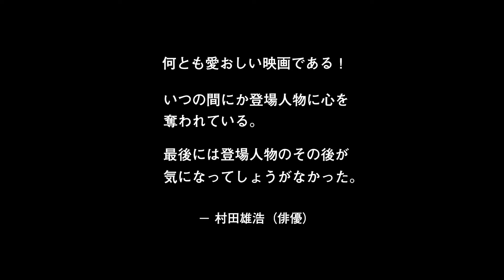映画『メランコリック』予告編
映画製作ユニット「One Goose」の映画製作第1弾作品。
映画『メランコリック』は、2019年8月3日（土）より、アップリンク渋谷ほか順次公開！

【あらすじ】名門大学卒業後、両親と共に実家に暮らし、うだつの上がらぬ生活を送っていた主人公・鍋岡和彦（皆川暢二）。ある夜たまたま訪れた近所の銭湯、“松の湯”で高校の同級生・副島百合（吉田芽吹）と再会します。彼女にその銭湯でアルバイトする事を勧められた和彦。“松の湯”の主人・東（羽田真）の面接を受けた彼は、全く正反対の性格の男・松本晃（磯崎義知）と共に採用され、働き始めます。
ところがこの銭湯は閉店後の深夜、風呂場を「人を殺す場所」として貸し出していたのです。その事実を知ってしまい、“松の湯”の主人・東から、死体の始末を手伝うように迫られる和彦。やがて同僚の松本が、実は殺し屋であることが明らかになります。そして和彦は、更に危険な世界へと巻き込まれていくのですが……。

監督：田中征爾
キャスト：皆川暢二、磯崎義知、吉田芽吹、羽田真、矢田政伸、浜谷康幸、ステファニー・アリエン、蒲池貴範

(C)One Goose
配給：アップリンク、神宮前プロデュース、One Goose